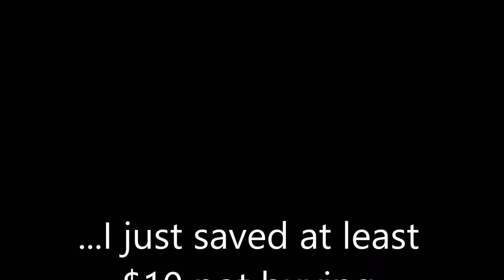"Telemark" Movie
I call this a telemark guitar, a description analogous to telemark skiing. Just as telemark skiing is MARKedly different from alpine skiing, this guitar is MARKedly different from the standard Telecaster. Sawtooth, the manufacturer, calls this a hybrid guitar. They might be right, and it's a blast to play.